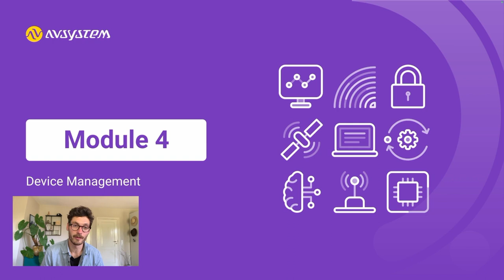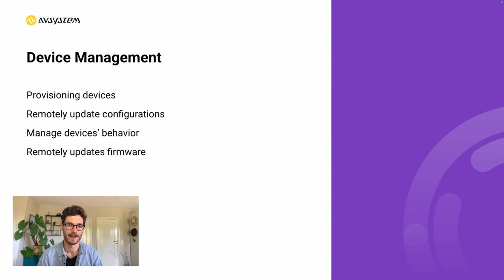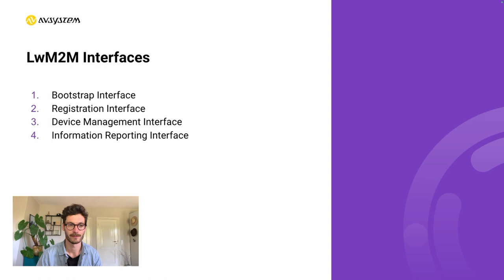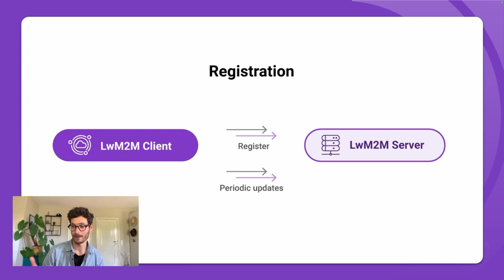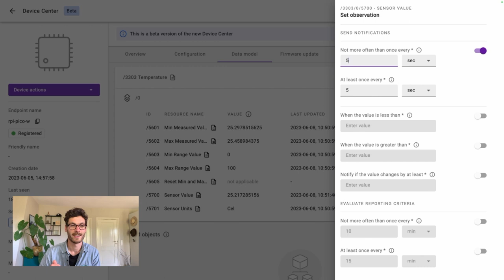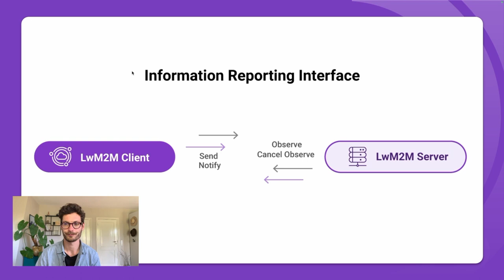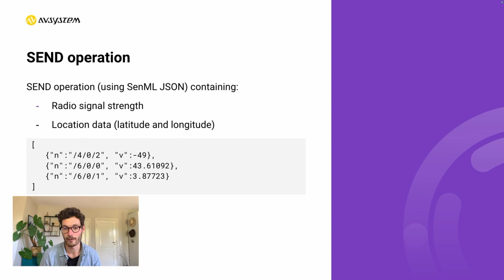LwM2M Academy: Module 4 - Device Management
Description:

Welcome to the fourth module of the LwM2M Academy.

One of the key reasons people choose LwM2M is its ability to manage IoT devices at scale. Device management is critical for ensuring reliable operation of IoT systems throughout their entire lifetime.

Time:

0:00 Introduction
0:17 Device management
1:38 LwM2M Interfaces
2:01 Bootstrap Interface
2:34 Registration Interface
3:04 Device Management Interface
4:35 Information Reporting Interface